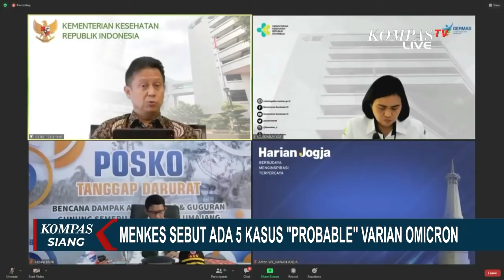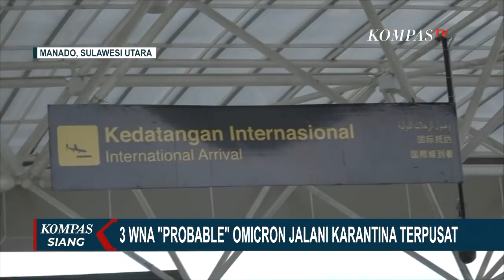Menteri Kesehatan Sebut Ada 5 Kasus Probable Varian Omicron di Indonesia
KOMPAS.TV - Menteri Kesehatan mengonfirmasi temuan 5 kasus probable varian Omicron di Indonesia. Dari 5 temuan, sebanyak 3 kasus merupakan warga negara asing yang baru tiba di Manado, Sulawesi Utara dan kini tengan dikarantina terpusat.

Menteri Kesehatan Budi Gunadi Sadikin juga menyebut telah mendeteksi lima kasus corona probable varian Omicron.

Kelima kasus ini belum dipastikan varian Omicron. Dua kasus merupakan WNI yang baru saja berpergian dari luar negeri dan 3 kasus merupakan WNA asal Tiongkok yang baru tiba di Manado Sulawesi Utara.

Baca Juga Antisipasi Lonjakan Kasus Covid-19 Termasuk Omicron usai Libur Nataru, Ini yang Dilakukan Pemerintah di

Sementara di Manado, Sulawesi Utara, 3 orang warga negara Tiongkok masih berstatus probable covid-19 varian Omicron menjalani isolasi terpusat di Rumah Sakit Lapangan Pemda Sulawesi Utara.

Selanjutnya, rombongan yang bersama dengan 3 WNA Tiongkok juga dikarantina terpusat selama 14 hari.

Satgas Covid-19 juga sedang melakukan tracing bagi warga atau petugas bandara yang melakukan kontak dengan 3 WNA ini.